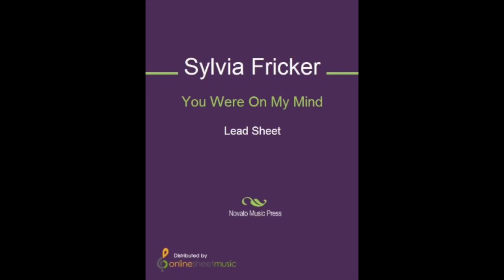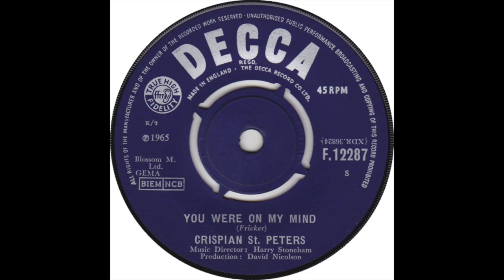IAN & SYLVIA "YOU WERE ON MY MIND" 1964 (FULL BALANCED STEREO REMIX/LEAD VOCAL CENTERED)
THIS IS THE ORIGINAL SONG. NO CHARTS.
IN 1965 IT BECAME FAMOUS IN THE VERSION OF "WE FIVE" IN THE STATES AND 1966 IN EUROPE WITH THE VERSION OF "CRISPIAN ST. PETERS".